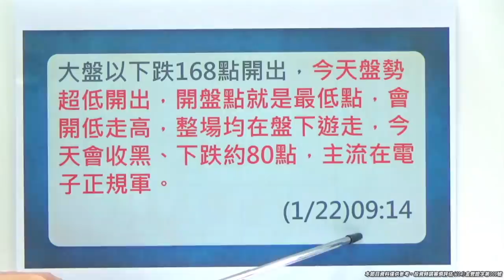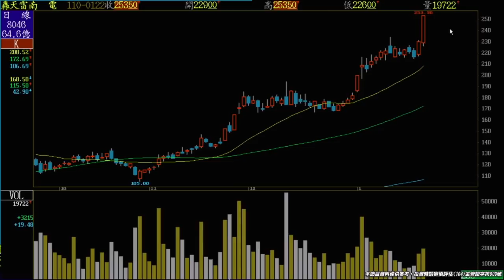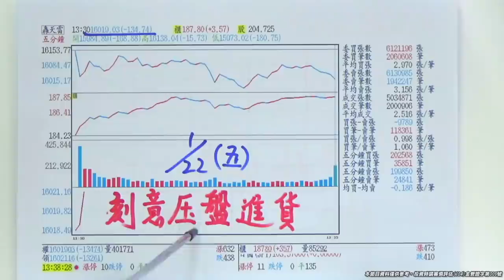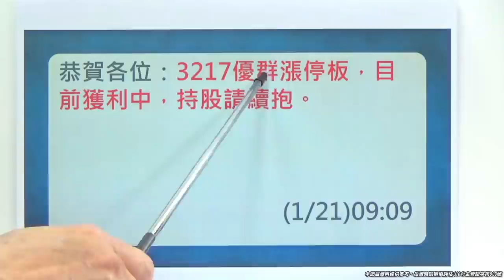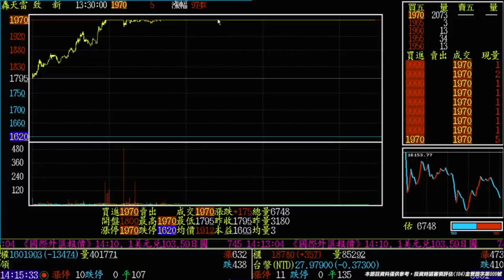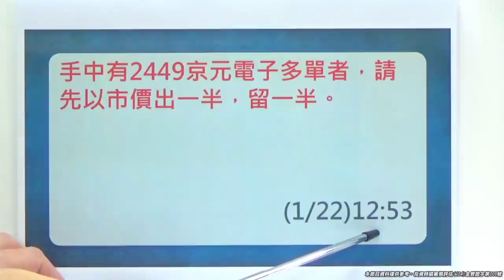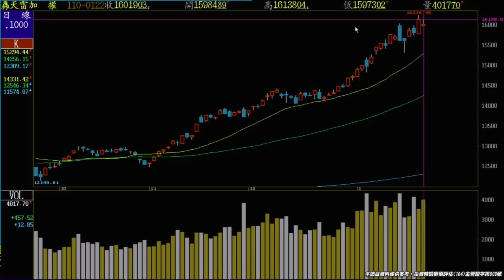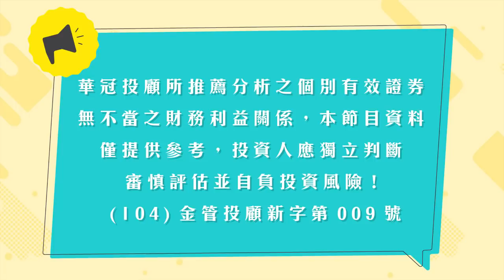20210122《整理盤 好股出頭》盤面2330總算休息了，但是電子正規軍全數出門。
【整理盤 好股出頭】盤面2330總算休息了，但是電子正規軍全數出門，老朋友6488、8086、8081、都漲停，MOSFET也都上去，CCL也表現亮麗，所以這是非常健康的盤。                                                                                                                                                                                                      今天又發出1個大紅包 ，2021年第8個紅包《2449京元電》、天天發紅包袋~~天天領紅包 $開心入袋。                                                                                                                                                                                              恭賀各位：8081致新漲停板，還創波段新高。
*2021年已經發出8個紅包 《6288聯嘉》《8261富鼎》《2486一詮》《2458義隆》《6223旺矽》《3272東碩》《2368金像電》、《2449京元電》~~跟上至尊大師。天天領紅包$開心入袋。
* 2020年[大獲全勝] 至尊看對趨勢 抓對主流 為會員創造119個大紅包。
*加入王者至尊 Line id: @king5588
*每日新聞:
拒絕強制付費給媒體 Google：立法就停止澳洲搜尋服務
2021/01/22 10:26   王曈 :  科技巨頭  強龍不敵地頭蛇
《CNBC》報導，澳洲擬立法強制臉書（Facebook）和谷歌（Google）等數位平台，必須就新聞內容付費給媒體，但谷歌週五（22日）表示，如果該法令真的通過，那麼公司將停止澳洲的Google搜尋服務。澳洲仍在就上述法令進行討論，若最終通過，這些大型科技巨頭將要與當地的媒體組織進行付費談判，若雙方不能達成協議，那麼將由政府的仲裁員決定價碼。谷歌紐澳分公司常務董事席爾瓦（Mel Silva）表示，如果這個版本的條文正式成為法律，將讓我們別無選擇，只能停止在澳洲的Google搜尋服務。
席爾瓦認為上述法令的仲裁標準有偏見，對公司帶來了無法控制的財務及營運風險。
美國政府本週要求澳洲政府應該廢除新法令草案，並建議應該另外制定自願性的法令。
值得注意的是，谷歌才在21日與多家法國媒體簽協議，谷歌將為線上刊載這些媒體的新聞內容而付費。智庫澳洲研究所（Australia Institute）的科技責任中心主任路易斯（Peter Lewis）認為，谷歌的說法是個「威脅」，讓任何重視澳洲民主的人都感到不寒而慄。